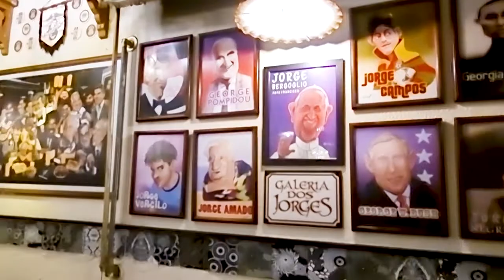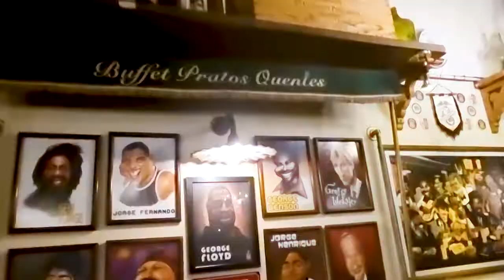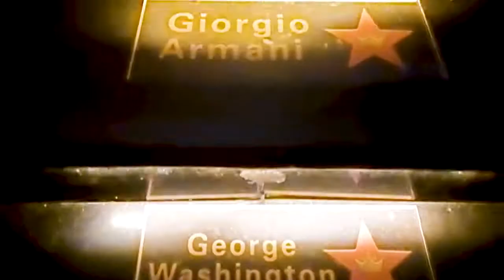✅ THE COOLEST BAR IN SAO PAULO | SALVE JORGE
✅ SALVE JORGE -  SAO PAULO COOLEST BAR

Hey guys, I´m back again showing you the coolest bar in Sao Paulo and it was a real pleasure to film this special place, Slave Jorge.

Basically, a bar with all the people with Jorge or George´s name in the entire world.

✅ You may also enjoy these special videos:✅